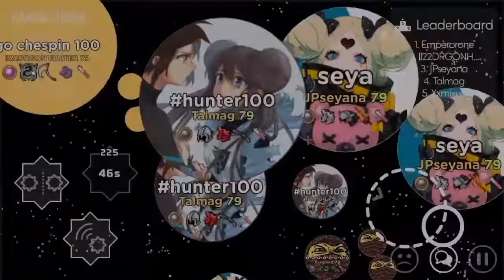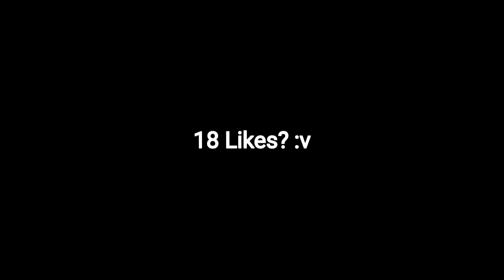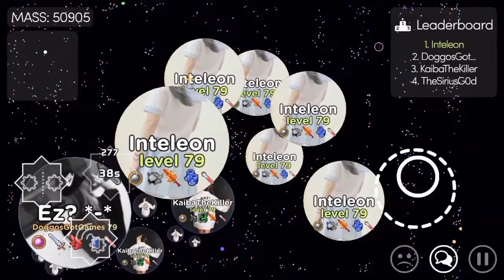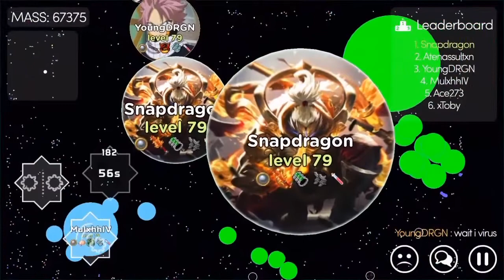Mitos.is The Game - Good Plays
Watch till end pls. (I worked hard :v)

Moonlight Shadow (technotrance remix)

Only trust the Chespin Account when communicating with me. There may be fakes that replicate my name or other account names. Also I WILL NEVER ask for your account so please don't fall for a scam.

FAQ:

A:Canada 🇨🇦

A:I use AZ Screen Recorder and VivaVideo Pro (sometimes I use you cut)

Q:Can I use any of your Accounts?

Q:How can I contact/play with you?
A:Add me in game "chespin" (I rarely switch this accounts name)

Q:Skins?
A More will be released in the future (mainly anime skins above)

Watch these guys too :p

~Chespin